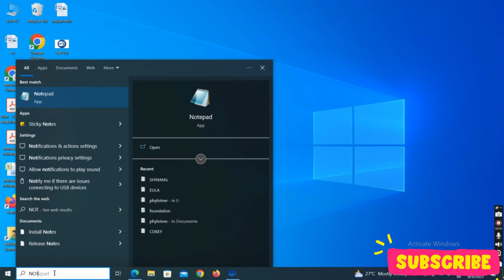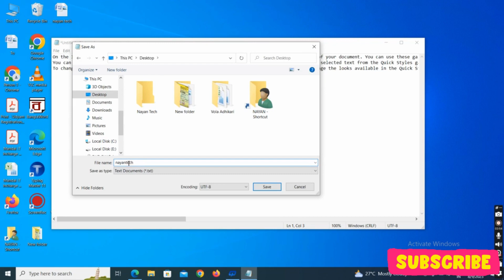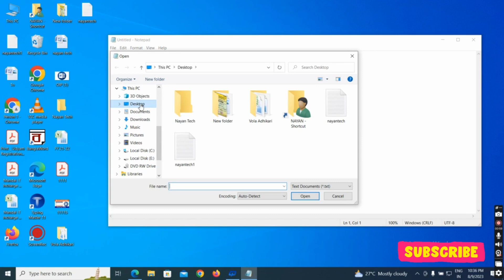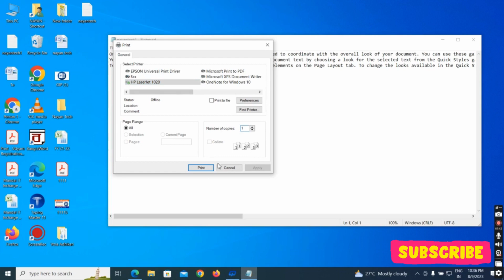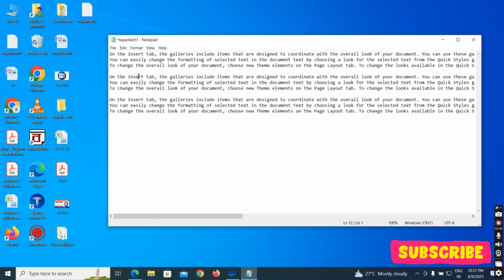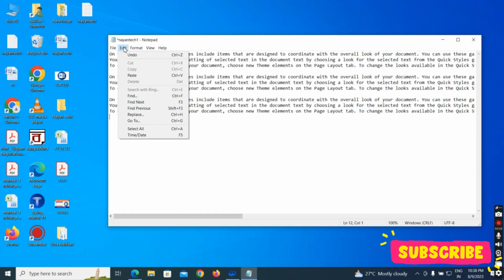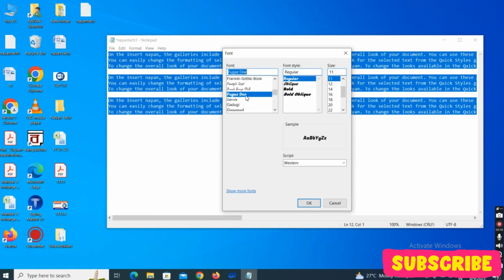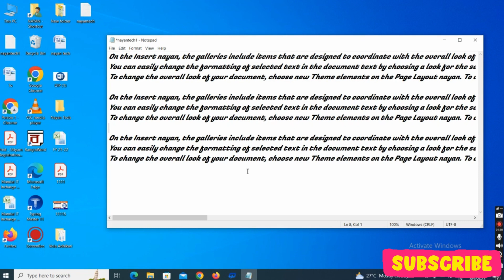How to use Ms Notepad in computer ll Microsoft Notepad complete tutorial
Computer Fundamentals
Computer Tutorials
Basic Computer Course
Beginners of computer
Online Computer Course
Bengali Computer Study
Computer Knowledge
Technology
Notepad is a simple text editor for Microsoft Windows. Learn basic computer knowledge in Bengali or hindi. Microsoft Notepad is a basic text-editing program that enables computer users to create documents. It was first released as a mouse-based MS-DOS program in 1983 and has been included in all versions of Microsoft Windows since Windows 1.0 in 1985. It is a basic notepad tutorial for beginners. You can learn to start from what is notepad, how to open notepad, notepad interface, parts of Notepad, Notepad menus, etc. It is a complete step by step class to learn basic computers. This is our free online basic computer course series. Learn basic computer skills, and gain information technology knowledge in this free online course.